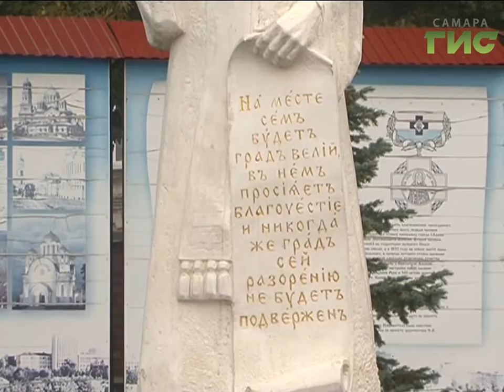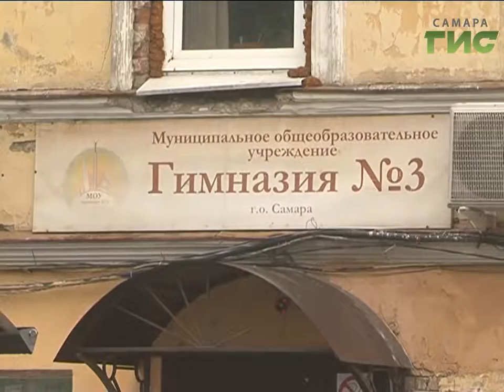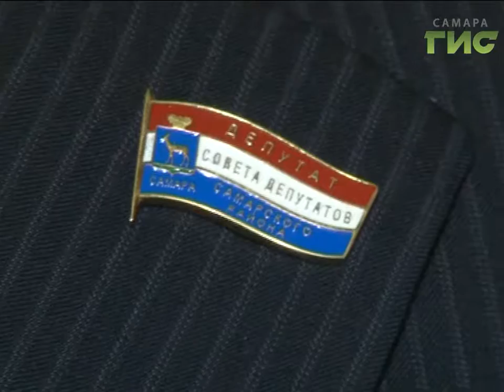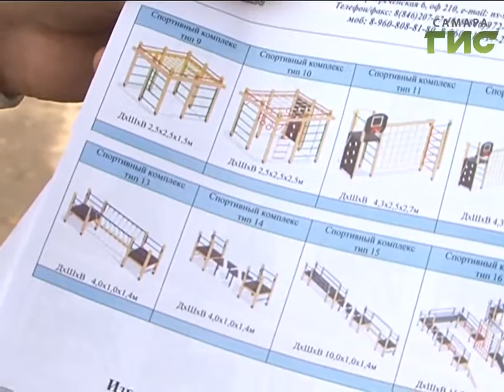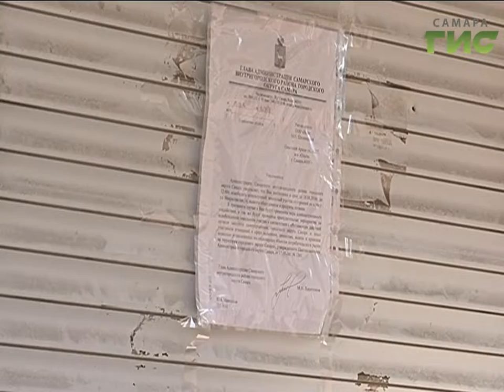"Наша Самара. Районный масштаб" (выпуск №7) от 12.10.2016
Как проведение реформы местного самоуправления отражается на районах города? Чем живет сегодня и как будет меняться Самарский район? В программе "Наша Самара. Районный масштаб" глава администрации Самарского района Максим Харитонов и заместитель председателя Думы г.о. Самара Игорь Рязанов.